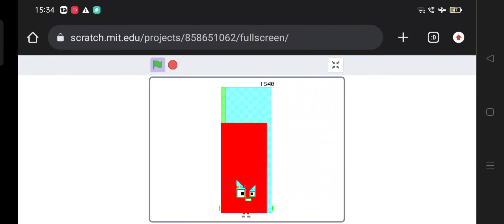1540 BUT WOUST IT!